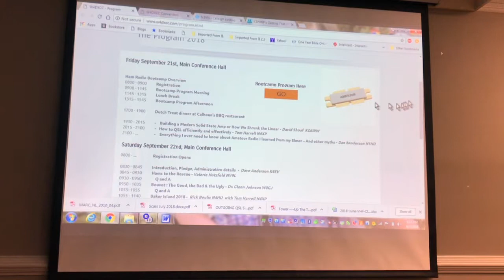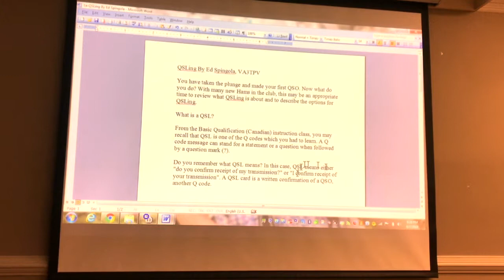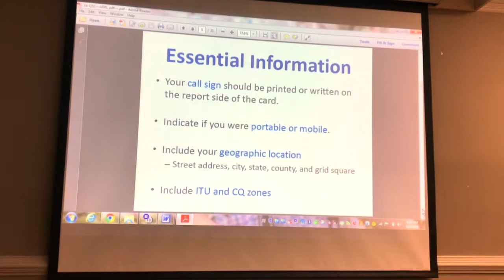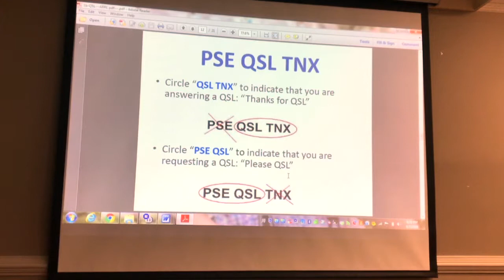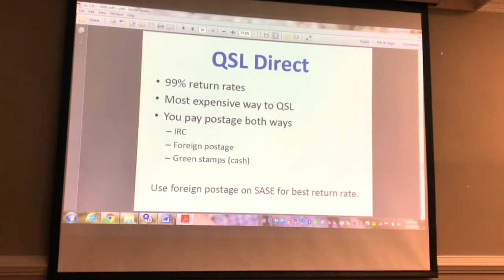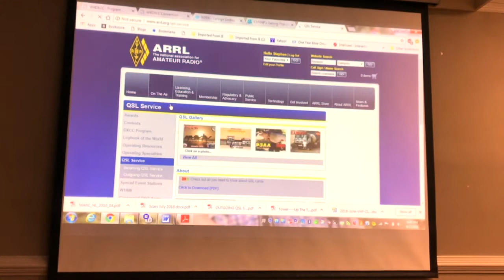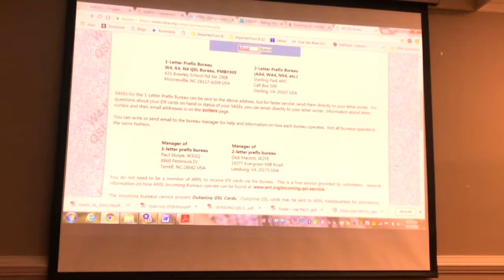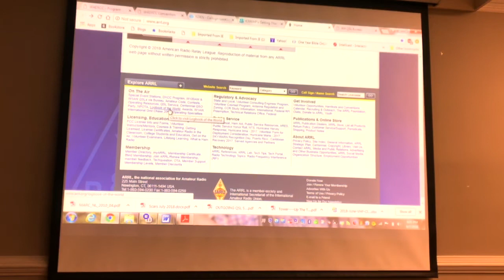QSL Cards presentation - SCARS 201-08-07 meeting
SCARS 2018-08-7 club meeting presentation on sending and Receiving QSL Cards.